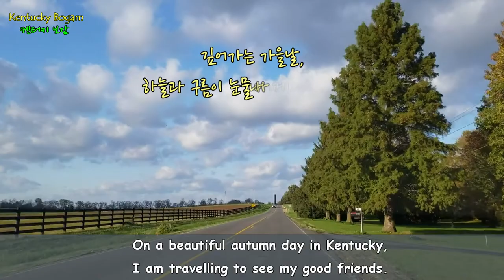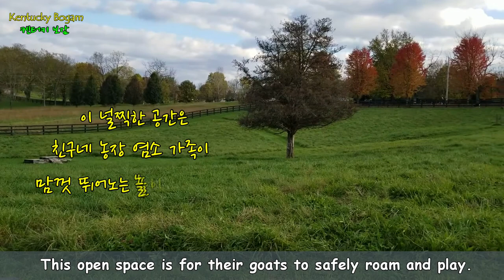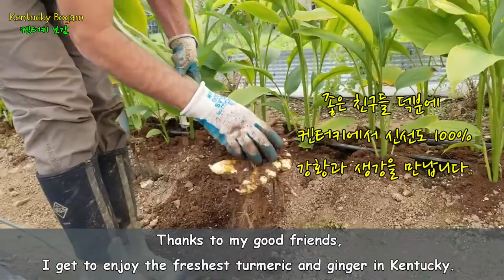나는 켄터키 농부다! I am a Kentucky farmer!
Test concept of a new series on my channel. "I am a Kentucky farmer" will feature Kentucky farmers from diverse backgrounds. Footage made in November 2021. 디양한 모습의 켄터키 농부 스토리를 담을 새로운 시리즈 "나는 켄터키 농부다!"를 구상하며 실험삼아 만들어본 미니 스토리입니다.